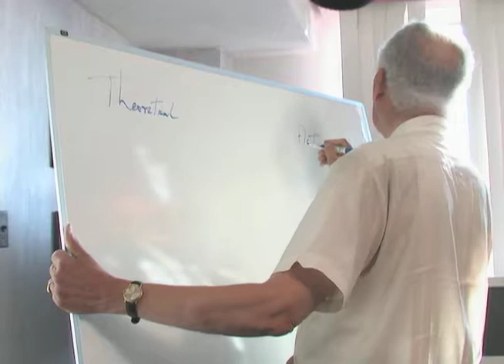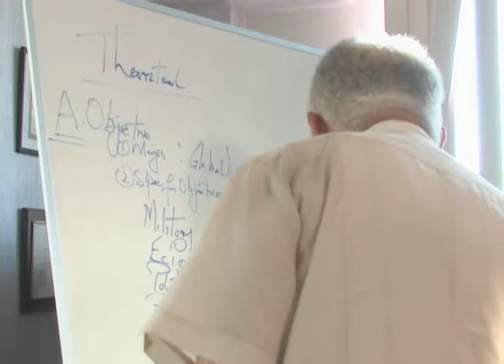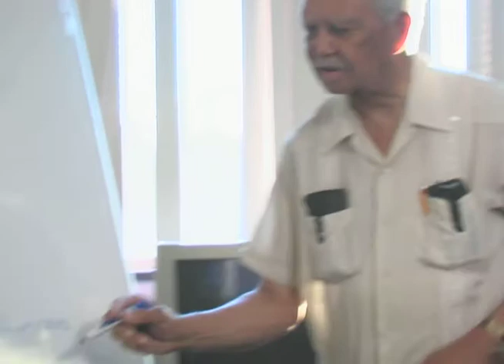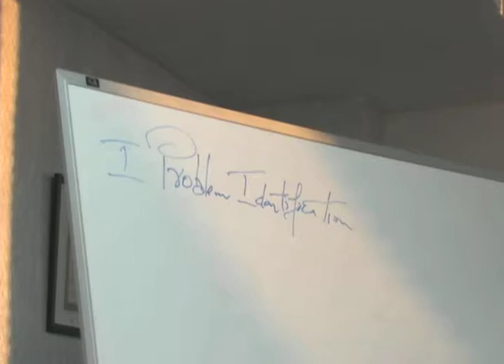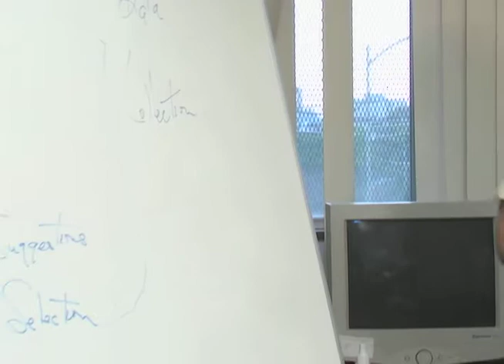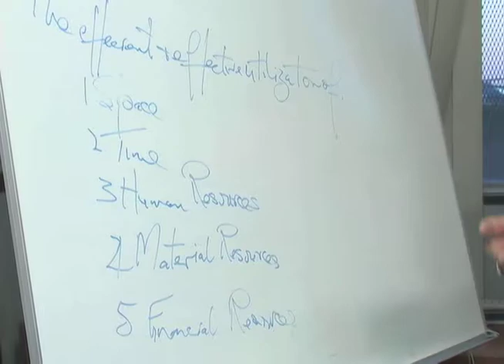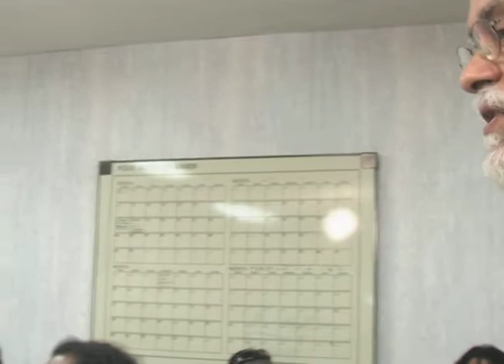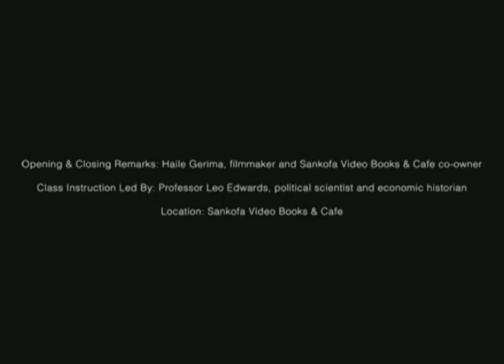The New Pan African: Session 4 - June 11, 2008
The New Pan African is a course presented at Sankofa Video Books & Cafe and led by Professor Leopold Edwards. The course is presented in four sessions over two weeks, and discusses various topics relating to the development of a relevant, pragmatic, and theoretically sound "New Pan African" movement.  Discussion topics include Child Rearing, Individual and Group Economics, "Free Market Democracy", Neo-Colonialism, and more. This class was presented in the second week of June, 2006.